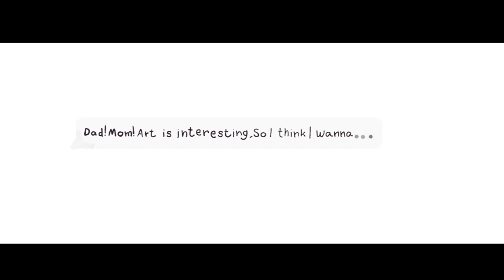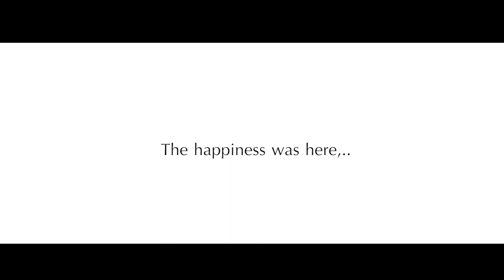「 Animation 」Untold Perspective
This is my first animation. For any suggestion, please commend below.

 M U S I C:
Happy Pills/Weathers [Music Box]
Arrietty's Song/Cecile Corbel [Music Box]
Cradles/Sub Urban [Music Box]
Isabella's Lullaby/The Promised Neverland [Music Box]

P R O G R A M S :
Painttool SAI
Premiere Pro